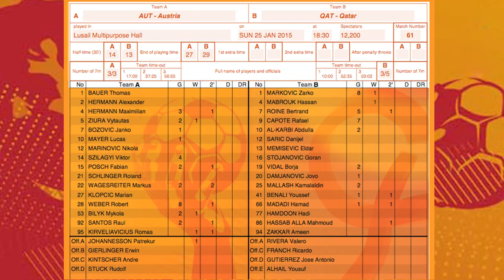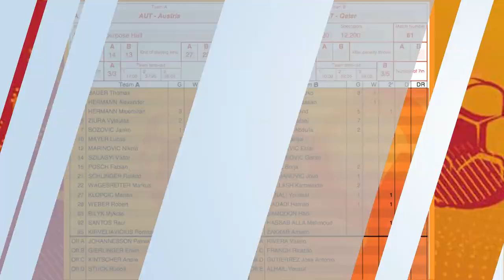Austria 27 :29 Qatar | IHFtv - World Men's Handball Championship Qatar 2015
Eighth-Finals  played on January 25, 2015